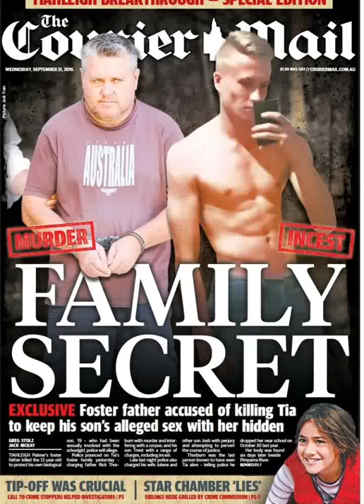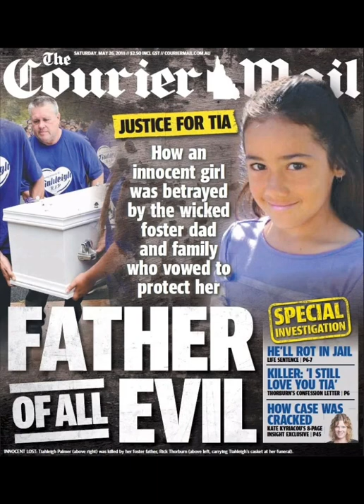Who Really Murdered Foster Kid Tiahleigh Palmer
Tiahleigh Alyssa Rose Palmer (sometimes known as Tia or Tiah) was a 12-year-old Australian girl who lived in Logan City, Queensland.[1] She was murdered on 30 October 2015. Her remains were found six days later and her foster father, Rick Thorburn, was charged on 20 September 2016 with her murder. Thorburn pleaded guilty to the murder before the Supreme Court of Queensland on 25 May 2018.